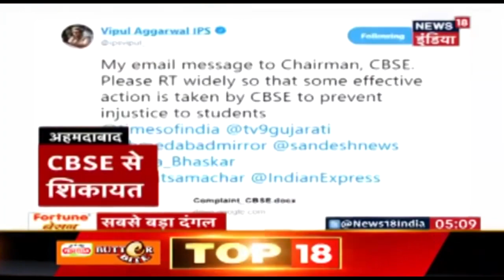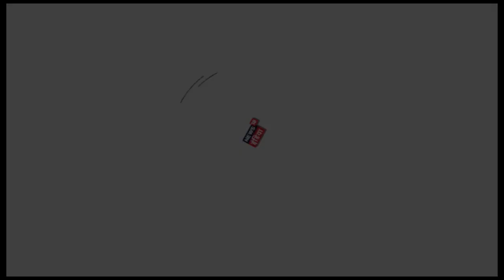आज दिनभर की तमाम बड़ी खबरें | Sulagte Sawaal With Arpita Arya - May 08, 2019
देखिये आज दिनभर की तमाम बड़ी खबरें तेज़ रफ़्तार में  Sulagte Sawaal में Arpita Arya के साथ।